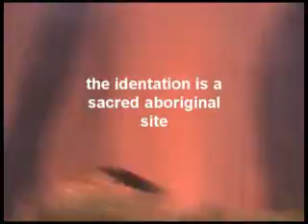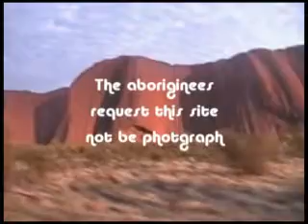TD Down Under part 3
Third segment of TD Down under- highlights are the second part to the visit to Ayers Rock and Kata Tjuta